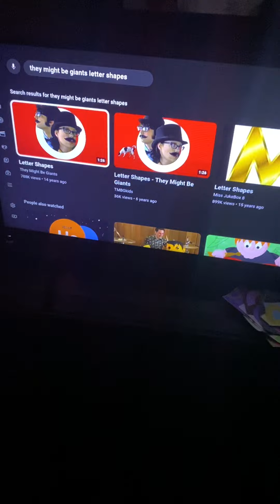They Might Be Giants Letter Shapes A to Z (2005)